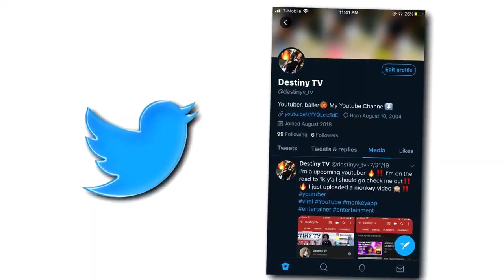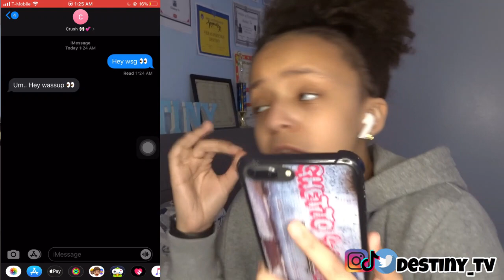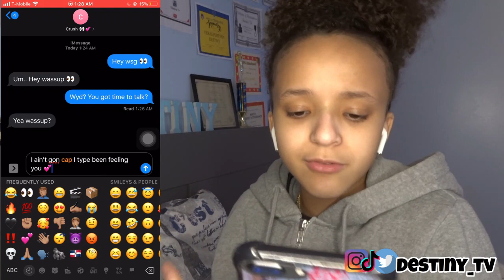I HAVE A CRUSH👀💕 (I TEXTED HER & SHE FEELS THE SAME WAY)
I Texted my crush today and told her how I felt it got out of hand...

Shout out to everyone who watched this video. Share my channel and let’s hit 10k 🤘🏽✅